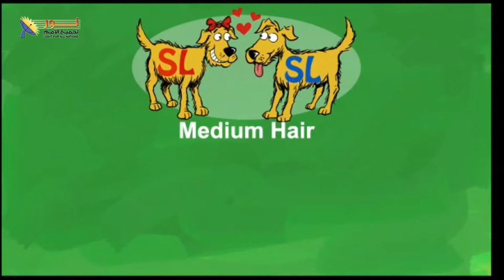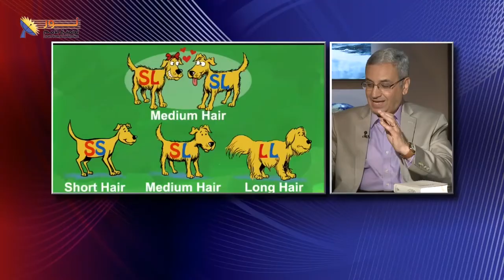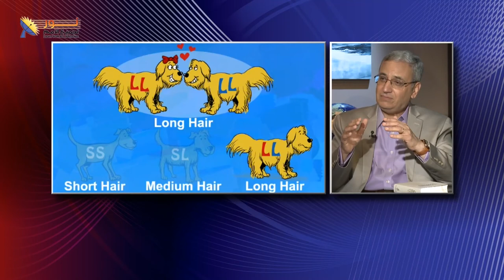563 تجربة عملية لفهم معنى الانتخاب الطبيعي